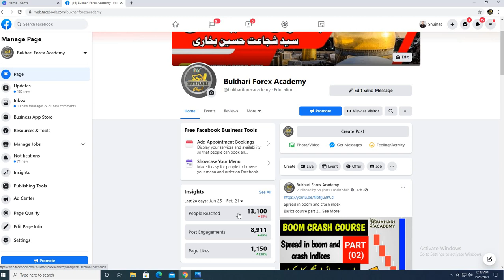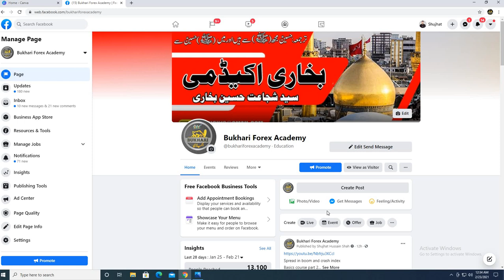FREE LIVE TRADING ROOMS BY BUKHARI ACADEMY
Bukhari Exchange
Our Helpline/WhatsApp
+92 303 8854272